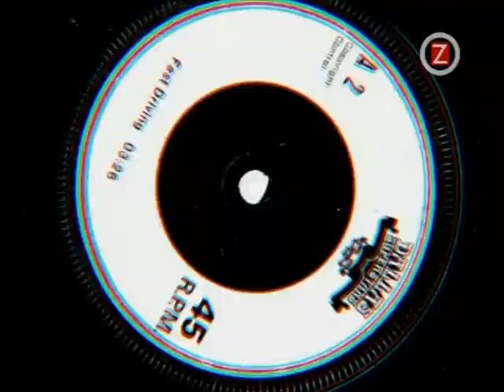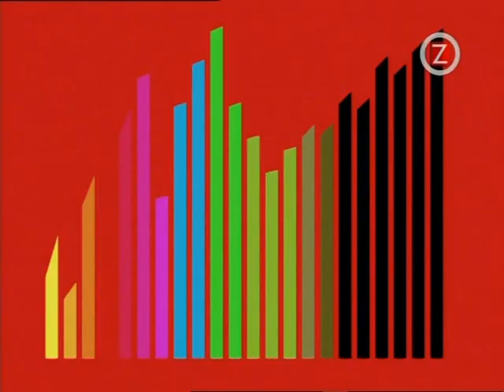Dallas Superstars - Fast Driving (ZTV)